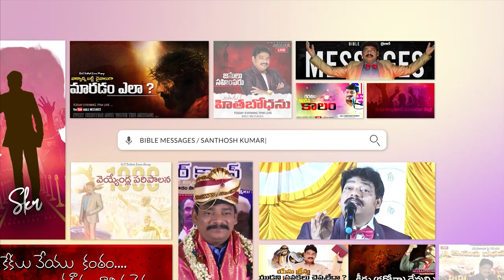తల్లితండ్రులుగా పిల్లల పట్ల మీ బాధ్యతను నెరవేరుస్తున్నారా ? | Dr.E.Santhosh Kumar | BIBLE MESSAGES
Motive Media
Boui Santosh Kumar Short Messages
Boui Santosh messages
Bible Messages